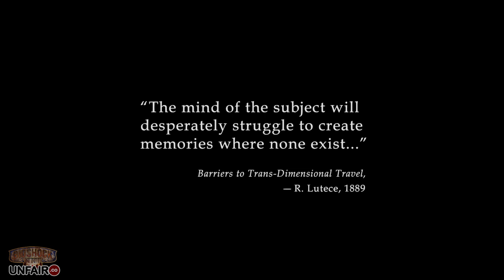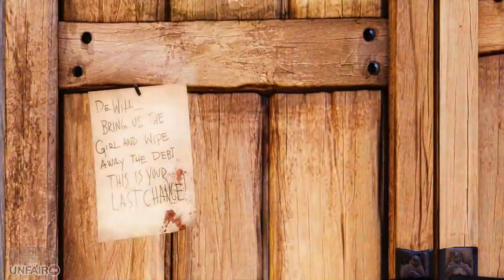Let's Play Bioshock Infinite - Part #1 - Welcome to Columbia (HD / PC Gameplay)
In the first 20 minutes or so of the game, we're introduced to the main character, Booker DeWitt, and whisked away to the amazing floating city of Columbia!   I apologize for stopping so many times to take in the sights and sounds of the game, it is really quite remarkable the attention to detail in just about everything!

Decided to give another major release title a try!   Bioshock Infinite looks and plays amazingly!   I'm terrible at FPS games, especially on the PC, so this will be a probably fail filled entertaining playthrough!

About Bioshock Infinite (2013)
BioShock Infinite is a first-person shooter video game and the third installment in the BioShock series. Previously known as "Project Icarus", it is being developed by Irrational Games and was released worldwide on the Microsoft Windows, PlayStation 3, and Xbox 360 platforms on March 26, 2013. BioShock Infinite is not part of the storyline of previous BioShock games but features similar gameplay concepts and themes.